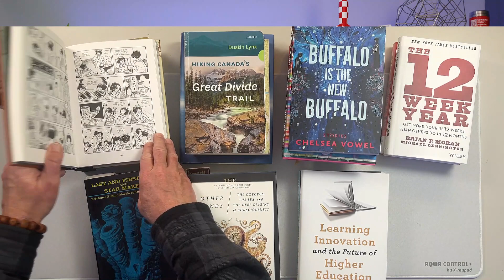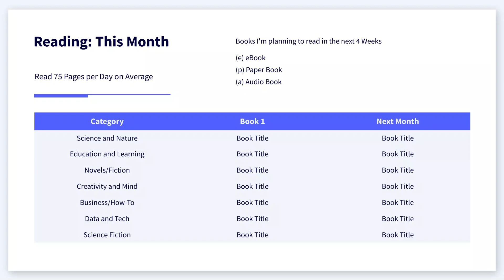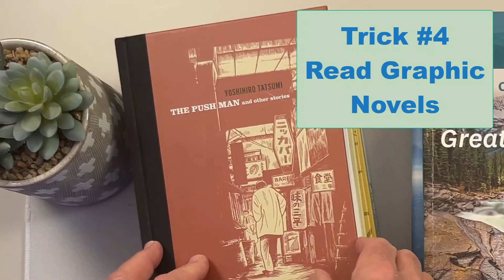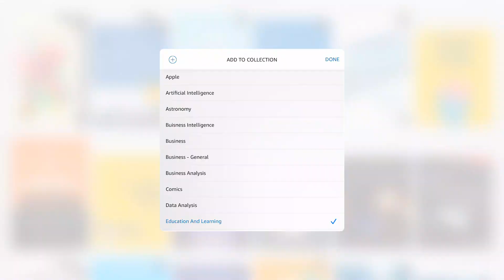How to Read 84 Books a Year - with 7 Tricks to make it easy!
Do you want to read more books every year - in a way that is fun and effective?
In this video, I'll show you the system I use to read AT LEAST 84 books a year - and more. Plus, I'll share 7 Tricks that makes it easy to read these 84 books in a fun, exciting way.

Join me on my podcast where I share ideas on how we can take a science-based approach to learning. On the podcast, I share ideas, book reviews, best practices, and more about learning.

Links I like to share:
Skillshare: NEW COURSE: Productive Learning with Technology

A free course I created on Excel - I'm planning to create some more courses - let me know what you think. It's a work in progress.

About…me.
Hello there - I'm glad you've taken the time to look at my videos and this description box!
My name is Frank and I've been teaching post-graduate programs in technical subjects for almost 25 years. My Master's Degree is in Learning and Technology (from Royal Roads University in Victoria, BC - where they filmed the X-Men movies!).

I'm a Microsoft Certified Trainer (since 1998), a Cisco Certified Academy Instructor (since 1999), and have a lot of different technical certifications (I even had my own consultancy and was a member of the Apple Consultants Network for a few years. I like technology a lot.

I've been fascinated with learning and how to improve learning for years. Especially how to leverage technology for learning. From productivity Applications like Teams, OneNote, Excel, and the entire Microsoft Office suite to tools such as Mindmapping, Metaverse, VR, AR, and more - I like to see how we can use tools to leverage our ability to teach and learn.

Learning and Technology YouTube is about helping students and teachers improve their learning by leveraging technology tools. Whether remote teaching, distance learning, hybrid teaching, or completely in the classroom - we can use technology to enhance our skills. This channel is dedicated to developing teaching and personal productivity when it comes to learning and technology.